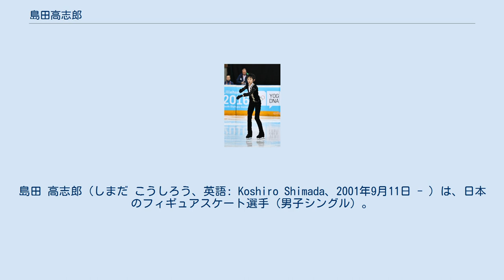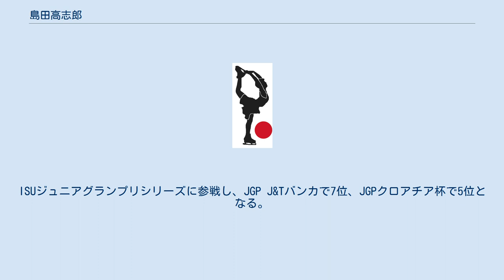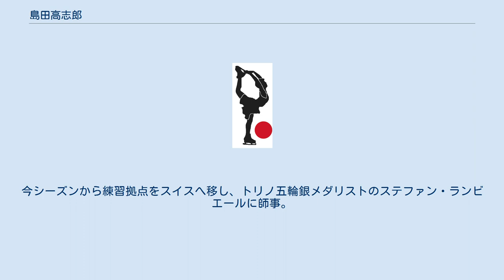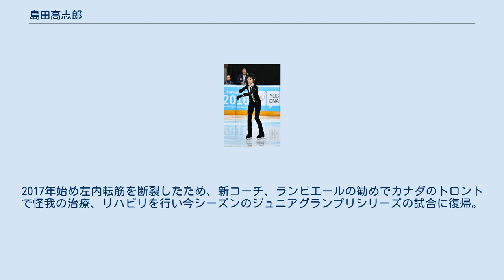島田高志郎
島田 高志郎（しまだ こうしろう、英語: Koshiro Shimada、2001年9月11日 - ）は、日本のフィギュアスケート選手（男子シングル）。
岡山県岡山市在住。
早稲田大学（人間科学部）通信教育課程在学中。
マネジメントはIMG TOKYO。
 愛媛県松山市出身。
就実学園高等学校を卒業後、早稲田大学人間科学部（通信教育課程）に入学。
 6歳のときより松山市内のスケートリンクでフィギュアスケートをはじめ、小学校4年生のときに本格的にスケートを習うため母と共に岡山県岡山市に移住し、岡山国際スケートリンクで練習を始める。
 15歳からはステファン・ランビエール氏に指導を受けるため、単身でスイスに渡った。
 憧れの選手は髙橋大輔、町田樹。
 2012年の全日本ノービス選手権（ノービスB）で2位となり、初の国際大会である2013年アジアフィギュア杯のノービスクラスでは優勝する。
同年の全日本ノービス選手権（ノービスA）で優勝、全日本ジュニア選手権では17位となる。
2014年ガルデナスプリング杯のノービスクラスで2位入賞する。
同年の全日本ノービス選手権（ノービスA）では2位、全日本ジュニア選手権では16位となる。
 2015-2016シーズン、日本スケート連盟の強化指定選手に選ばれる。
ISUジュニアグランプリシリーズに参戦し、JGP J&Tバンカで7位、JGPクロアチア杯で5位となる。
全日本ジュニア選手権ではSP8位からFSで2位となり、総合4位に入った。
初出場となった全日本選手権では11位となり、新人賞を受賞する。
リレハンメルユース五輪では総合得点で自己ベストを更新し6位となる。
 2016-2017シーズン、2016年アジアフィギュア杯ジュニアクラスで優勝。
ジュニアグランプリサン・ジェルヴェで3位となり初の表彰台に上った。
4度目の出場となった全日本ジュニア選手権では2位、推薦出場した全日本選手権では7位となり、初めての世界ジュニア選手権代表に選出された。
 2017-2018シーズン、4月に木下グループより所属選手になったことが正式に発表される。
今シーズンから練習拠点をスイスへ移し、トリノ五輪銀メダリストのステファン・ランビエールに師事。
2017年始め左内転筋を断裂したため、新コーチ、ランビエールの勧めでカナダのトロントで怪我の治療、リハビリを行い今シーズンのジュニアグランプリシリーズの試合に復帰。
 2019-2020シーズン、シニアデビュー。